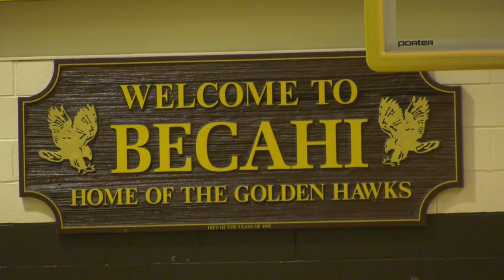Bethlehem Catholic Girls Basketball Preview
The 2022-23 campaign was a successful one for the Golden Hawks, capturing District XI 5A gold and winning a couple state playoff games before being bounced in the PIAA quarterfinals; despite introducing a new coach and facing several graduations, Bethlehem Catholic feels like the sky is the limit heading into this season.